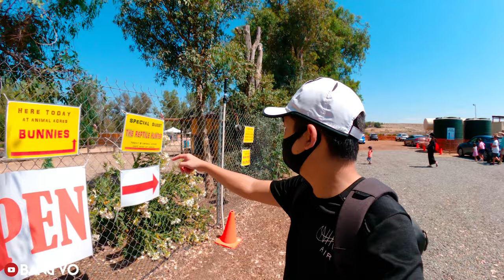Hái Blueberry Tại Vườn Ở Mỹ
Nhân dịp lễ Father’s day. @BangVo  và gia đình đến tham quan vùng quê của Nam California. Temecula cách Little Saigon 1h30 phút lái xe và cách San Diego 1h lái xe.

Temecula cũng là thị trấn lâu đời của Nam California rất nổi tiếng về sản xuất rượu Vang. Du lịch của Temecula cũng rất nổi tiếng với các chuyến tham quan trên Khinh Khí Cầu.

Và mùa hè năm nay, Bang Vo đã được đặt chân đến vùng đất này. Chuyến đi này Bang Vo sẽ đưa mọi người đến vườn cây Blueberry và hái tại vườn luôn. Sau đó, Bang Vo sẽ đưa mọi người đến tham quan một vườn thú mini của một gia đình người Mỹ. Họ mở cửa ra để giới thiệu với mọi người về những con thú họ đang chăm sóc trong vườn thú của mình.